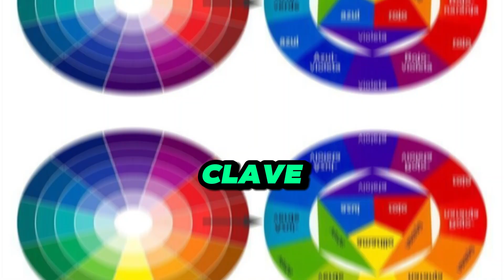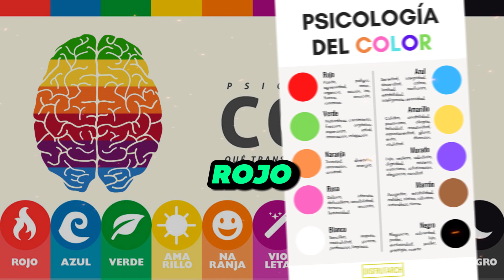Que ES LA TEORIA DEL COLOR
SUBSCRIBETE.!